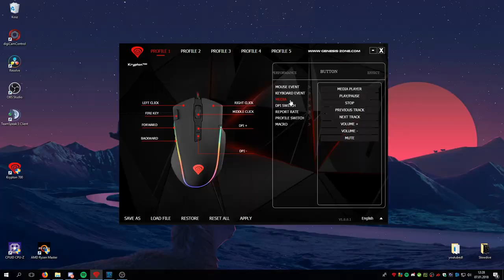Klawiatura i Mysz GENESIS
Dziś omówię klawiaturę Genesis rhod 400 RGB oraz mysz Genesis Krypton 700

Specyfikacja myszy:

Sensor PMW 3310
DPI 7200
Maks. szybkość przetwarzania danych 6500 FPS
Maksymalna akceleracja 30 G
Maks. szybkość śledzenia 130 ips
Częstotliwość 1000 Hz
Liczba przycisków 8
Waga 112 g
Wymiary (mm) 128 x 69 x 38 mm
Podświetlenie RGB
Długość kabla 200 cm
Dodatkowe funkcje DPI Switch, Oprogramowanie, Trwałe przełączniki OMRON, Wbudowana pamięć

Sprzęt do testów dostarczył: Mateusz Małgowski aka. Małgoś dzięki wielkie jeszcze raz :)

♫ Pucifer - Indigo Children
♫ Tiesto - Get Down
♫ Die Antword - Dazed & Confused